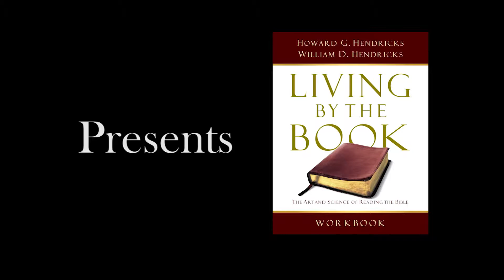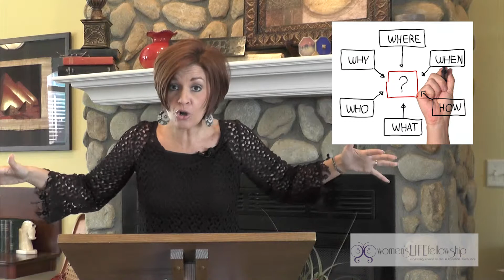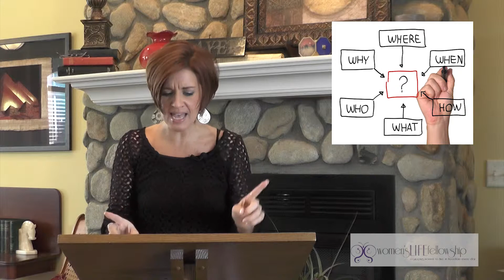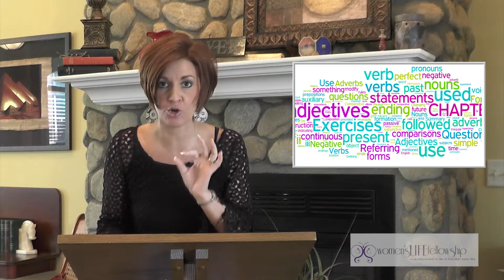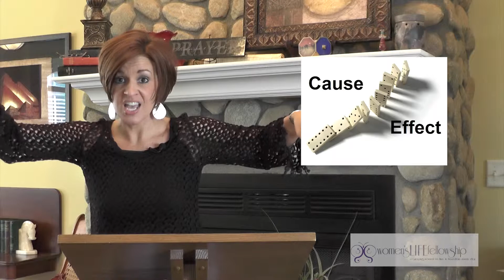Womens Life Fellowship Session 3 Interpretation